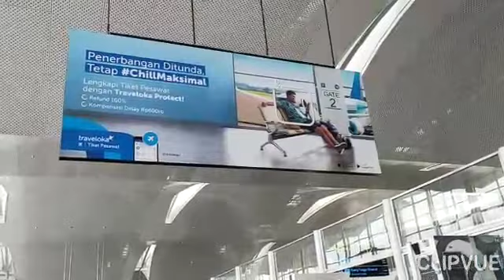PERJALANAN PULANG BONE - NIAS MENUJU MEDAN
Perjalanan Pulang Bone